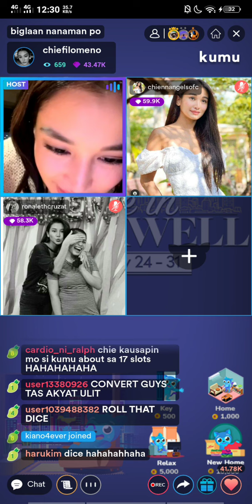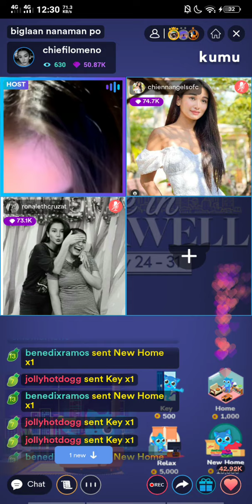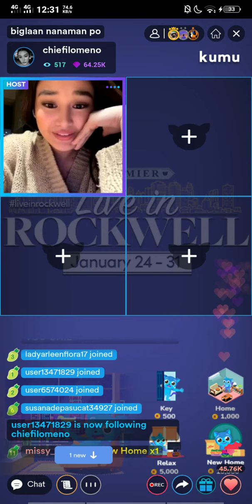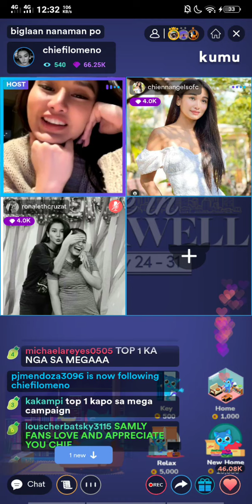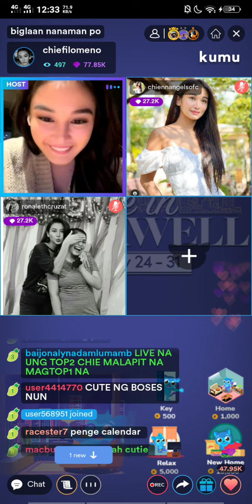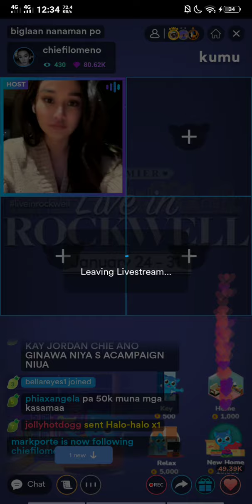CHIE FILOMENO'S KUMU LIVE WITH BENEDIX PART 4 | January 30, 2022